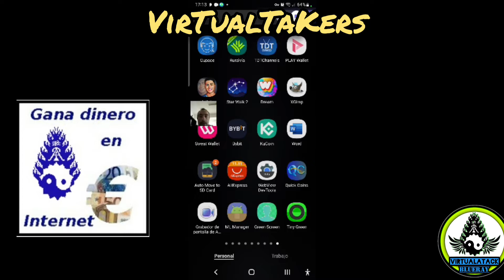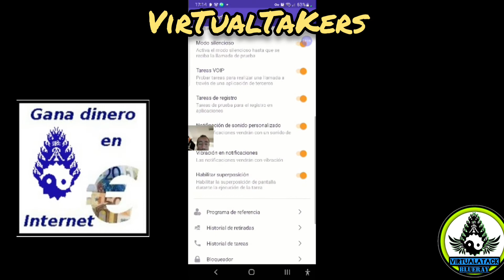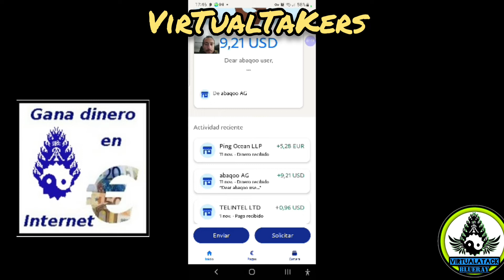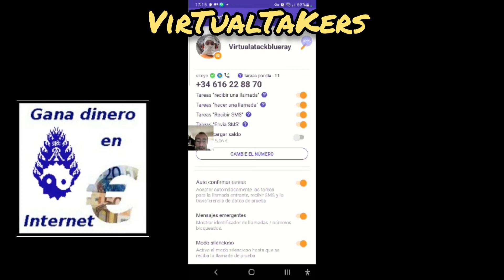Retiro 5,92€ en directo.Por recibir llamadas!!!😚😚😚😚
¡Ya estoy ganando en RingApp! ¡Use mi código de invitación 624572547 y obtenga una recompensa gratis!

Agradecimientos a Mixim89 por ser mi maestro en Youtube. Podéis encontrar su canal con temática muy variada en: